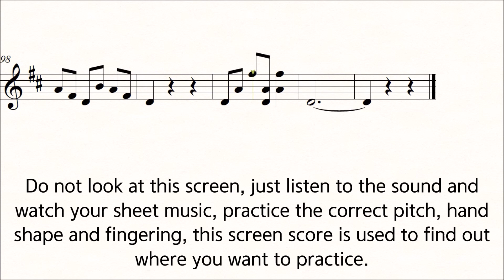Kayser Violin Etude No.8 ♪=90 Slow Practice Play Along Piano 36 Etudes op.20